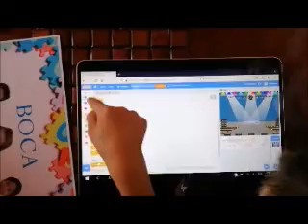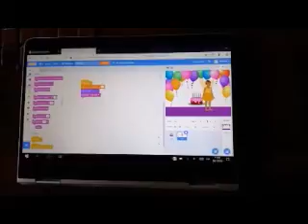Misiòn abuelitos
Programaciòn scratch Colegio Gutenberg Schule Quito Ecuador